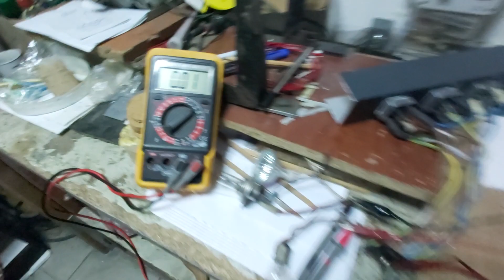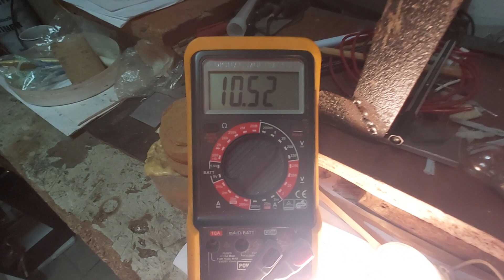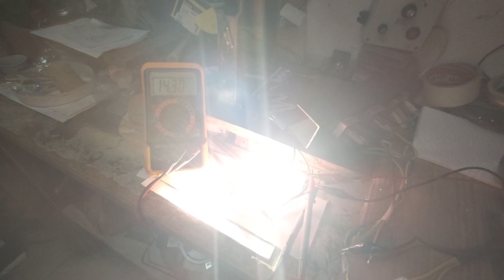12 Volt 15 Amper 700 Devir Alternatör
12 Volt 15 Amper 700 Devir Alternatör

Rüzgar ve su türbini projelerinizde kullanabileceğimiz bu alternatör 12 v 5 amperi  350-400 devirde 12 v 15 amperi de 700 -750 devirde alabilirsiniz. isteyen arkadalara gönderebilirim.